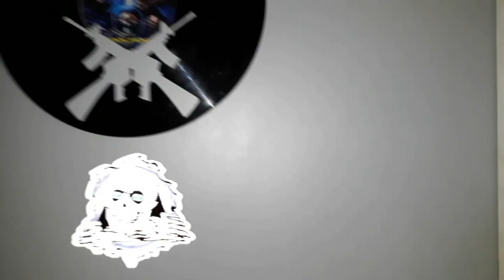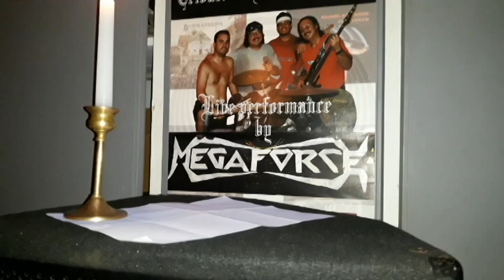megaforce promotion clip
Black Sabbath covered by Megaforce at Dragon Studio Aruba